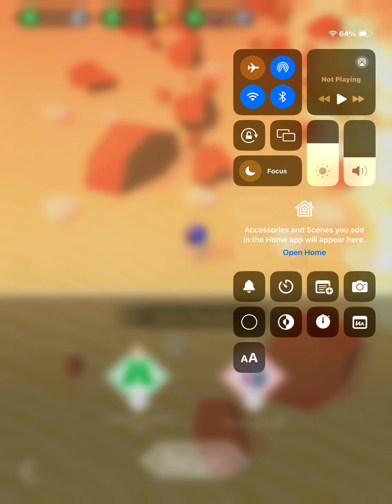Otis series 1 elevator at Heathrow Airport in New London city, New Michigan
Video recorded on May 11,2024: This Otis elevator is located in the middle of the airport so I filmed it. Installed in 2011.